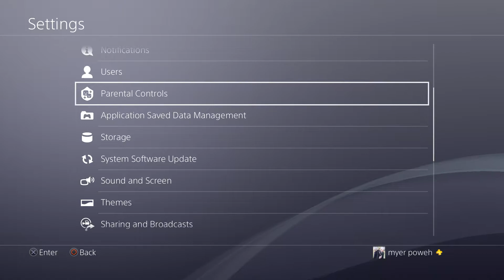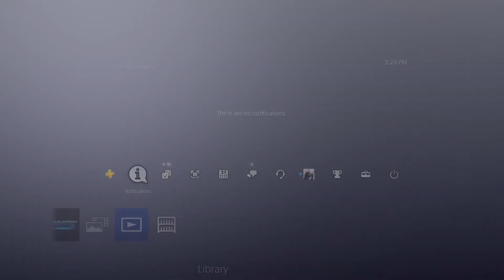NBA 2K18 PreOrder Dynamic Theme PS4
Here is NBA 2K18 Pre-Order  and Dynamic Theme for the PS4 and PS4 Pro